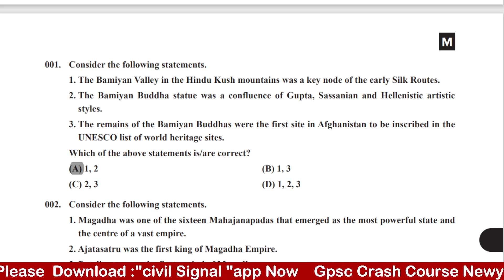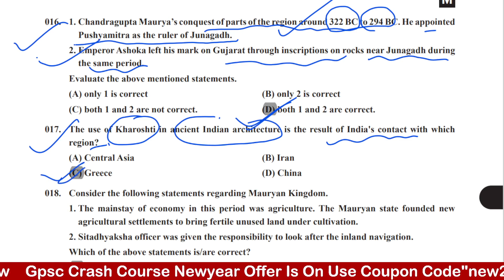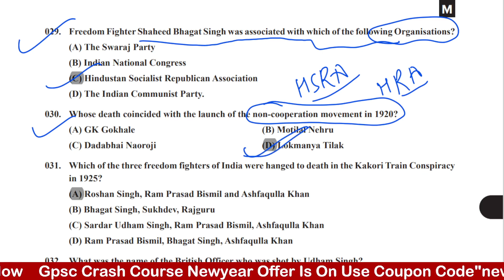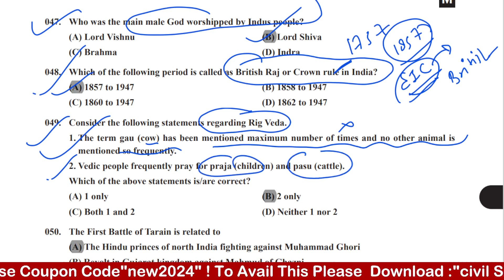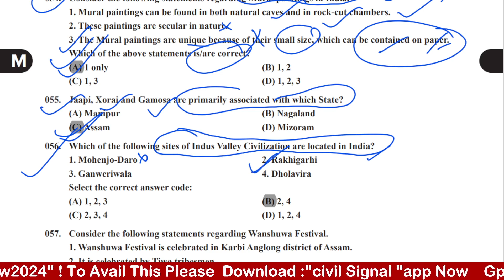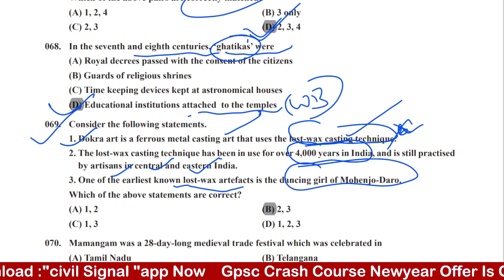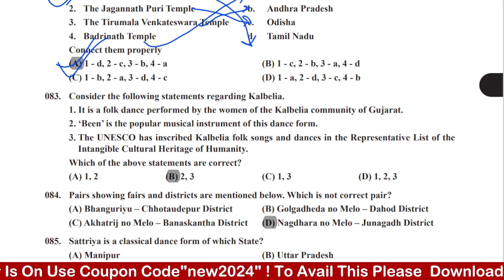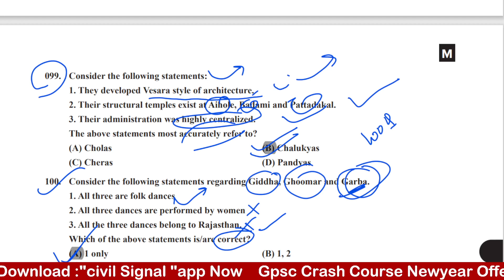gpsc paper solution 2024 | history & culture | GPSC 2024 prelims paper analysis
GPSC paper solution 2024 |GPSC paper solution 2023 | GPSC 2024 prelims paper analysis
GPSC PRELIMS class 1 2 CRASH COURSE new year offfer

🚀 Launching Now: GPSC Crash Course - Your Fast-Track to GPSC Exam Success!

Are you ready to embark on a transformative journey towards acing the Gujarat Public Service Commission (GPSC) examination? Introducing our revolutionary GPSC Crash Course, meticulously designed to propel you towards success in record time. This course is the ultimate solution for aspirants seeking comprehensive subject expertise, strategic preparation, and unmatched guidance to conquer the GPSC exam.

Course Highlights:

📚 Subject-Specific Mastery: Our GPSC Crash Course covers an extensive range of subjects, including General Studies, Gujarati Literature, Mathematics, English, current affairs and more. With subject-specific experts guiding you, you'll gain an in-depth understanding of each subject's intricacies.

🎯 Strategic Curriculum: Delve into a syllabus that's tailored to mirror the GPSC exam pattern and requirements. Our curriculum aligns with the latest updates, ensuring you're equipped with the most relevant knowledge.

📈 Performance-Driven Practice: Elevate your confidence through a series of meticulously crafted mock tests and practice sessions. Analyze your performance and refine your strategy to enhance your accuracy and time management skills.

🌐 Current Affairs Mastery: Stay ahead of the curve with our real-time current affairs updates. We ensure you're well-versed in the latest developments, allowing you to excel in dynamic sections of the GPSC exam.

🤝 Interactive Learning Experience: Engage in collaborative learning through interactive discussions, doubt-clearing sessions, and peer-to-peer interaction. Our instructors are dedicated to providing personalized attention to ensure your queries are promptly addressed.

🗓️ Time-Efficient Learning: Tailored for rapid yet comprehensive preparation, our course empowers you to make the most of your study time. Perfect for those seeking to optimize their efforts without compromising on quality.

Why Choose Our GPSC Crash Course:

🏆 Expert Faculty: Learn from accomplished educators and subject matter experts who have a track record of guiding aspirants to success.

📖 Comprehensive Study Materials: Access a treasure trove of study resources, practice sets, and mock exams to simulate the real exam environment.

🔍 Personalized Attention: Benefit from one-on-one guidance, doubt resolution, and mentorship to cater to your individual learning needs.

🚨 Stay Ahead: With our quick-paced curriculum and up-to-date content, you'll stay ahead of the competition and excel in every aspect of the GPSC exam.

🎓 Success Guaranteed: Our proven approach and time-tested strategies have led countless aspirants to achieve their GPSC exam goals.

Don't miss this opportunity to transform your GPSC exam journey. Enroll in our GPSC Crash Course now and accelerate your way towards success. Your dream GPSC job is within reach – let us guide you there!

join now
org code- hbragd

THANKUU🙏🙏

shivisinghal1992